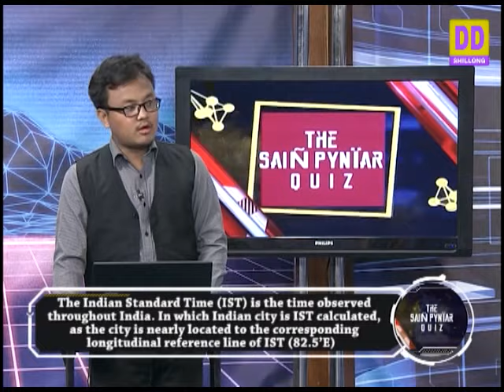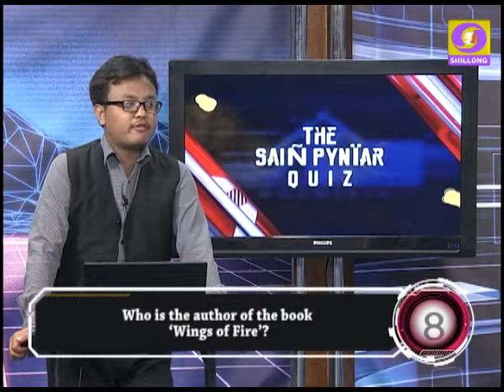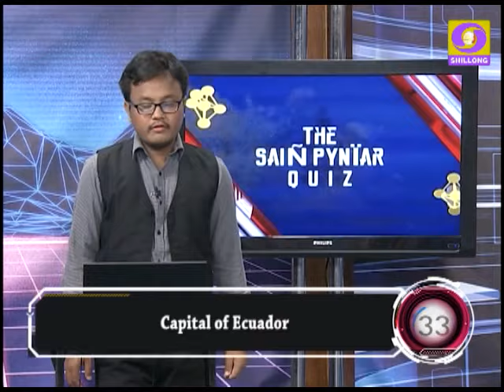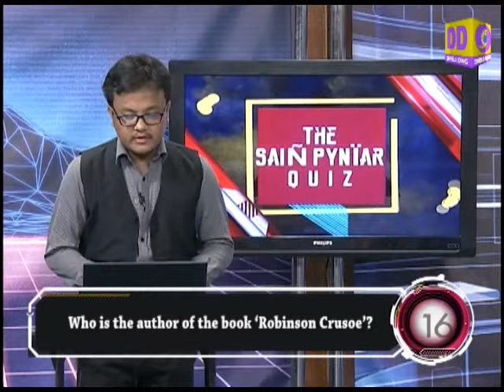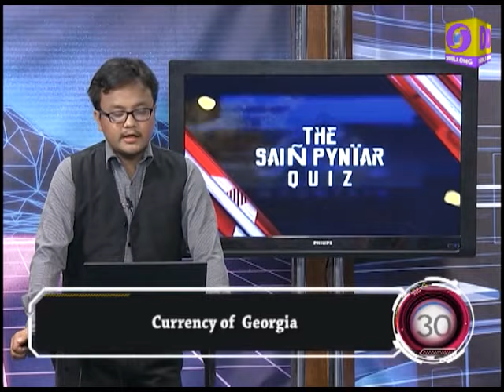THE SAIN PYNIAR QUIZ 2019 EPISODE 11